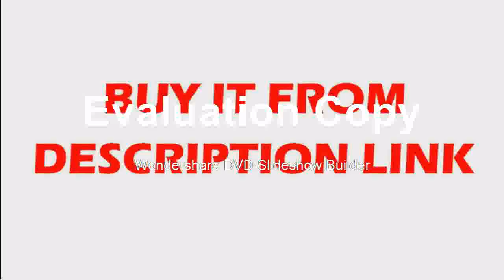Good 7th TV Mainboard Tester Tools Vbyone&LVDS to HDMI Converter With Seven Adapter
Product On Aliexpress

Brand Name:TKDMRDisplay Size:7 Inches & AboveModel Number:TV-160 7th